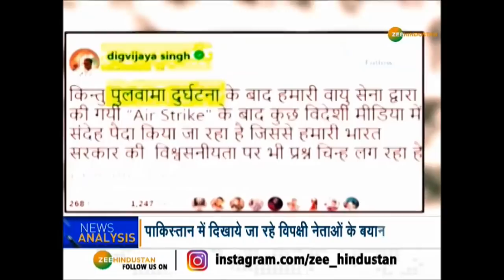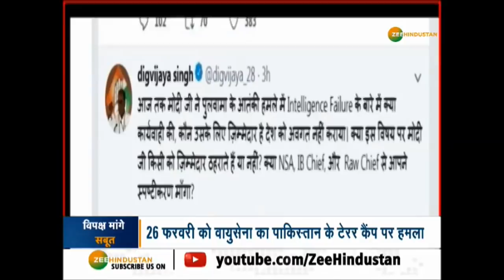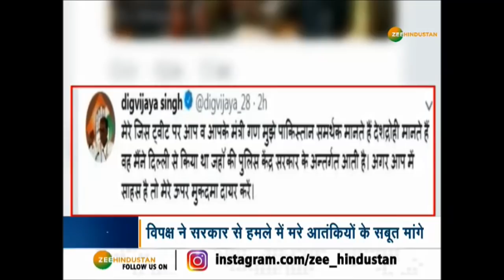विपक्ष के बयान पर Pakistan में ताली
Pakistan के नेताओ के बयान सुनकर समझ आता है कि पाकिस्तान किस तरह से भारत के नेताओं का इस्तेमाल अपने फायदे के लिए कर रहा है इसीलिए प्रधानमंत्री Narendra Modi ने विपक्ष पर हमला करते हुए कहा कि वो पाकिस्तान के पोस्टर ब्वॉय बन गये हैं. इसलिए विपक्ष को अब भी सचेत हो जाना चाहिए और देश हित में पाकिस्तान की भाषा बोलने से बचना चाहिए.

About Channel